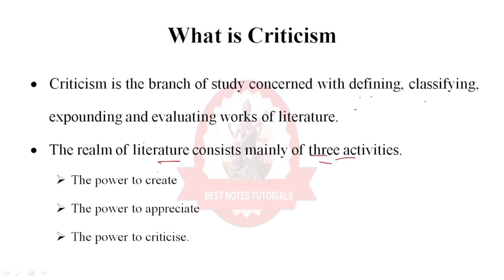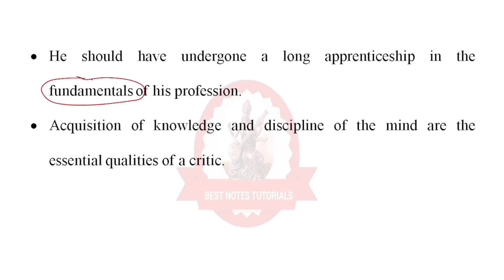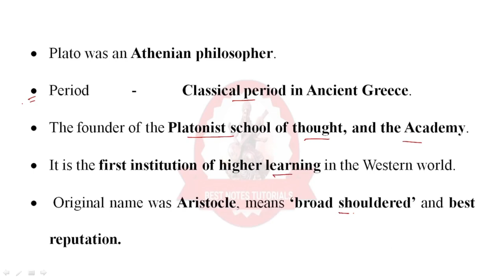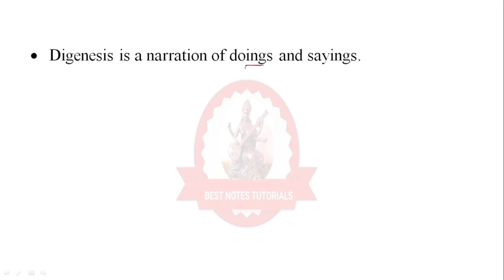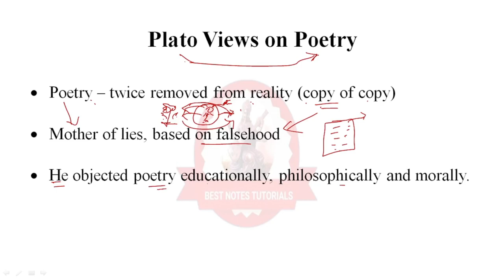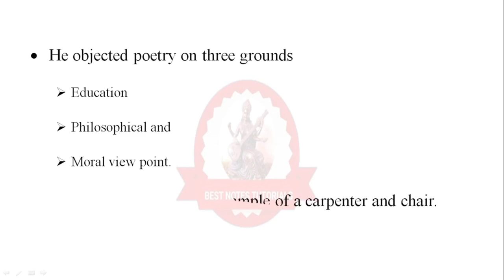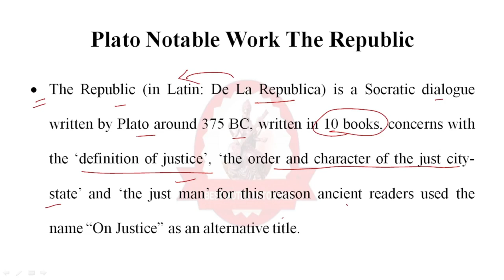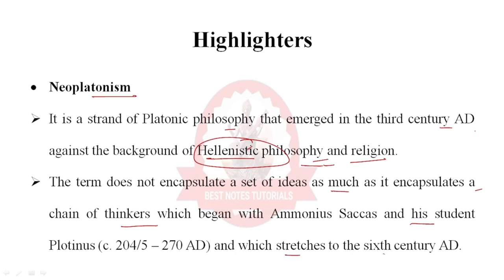UGC NET ENGLISH PREPARATION|| LITERARY CRITICISM|| NOTES BEST NOTES TUTORIALS